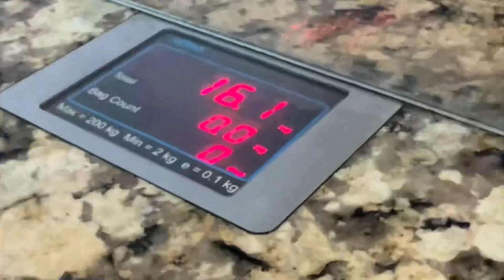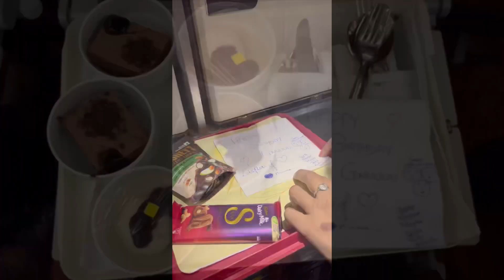Life of a cabincrew | Base Transfer / Change